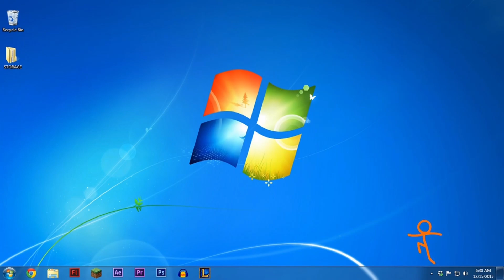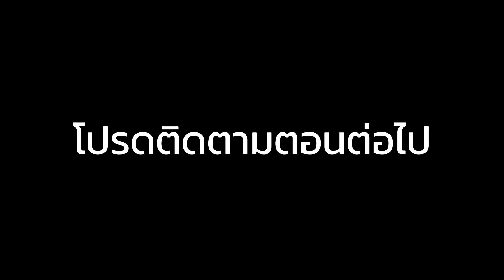Animation vs Minecraft พากย์ไทย Ep.01 | ตอน กล่องหรรษา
รอติดตามคลิปใหม่ได้ทุกวัน ศุกร์และอาทิตย์ อย่าลืมกดไลค์เป็นกำลังใจให้ช่องหน้าใหม่อย่างเราด้วยนะฮ๊าฟฟู่🤩🎉